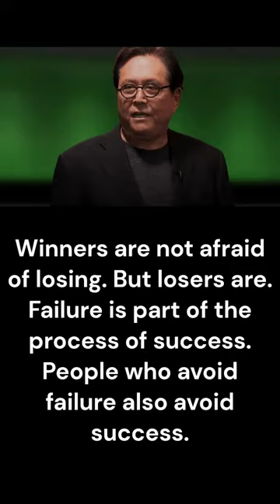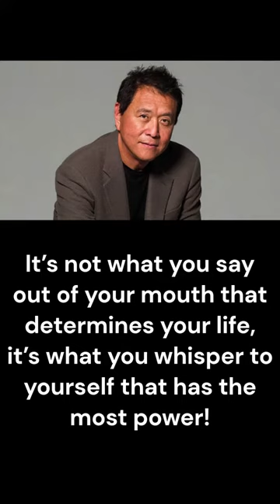Robert Kiyosaki Career Advices 🧑‍💼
Check the most important factors determining your impact. Which are Robert Kiyosaki best career advices ?

Robert Toru Kiyosaki (born April 8, 1947) is an American entrepreneur, businessman and author. Kiyosaki is the founder of Rich Global LLC and the Rich Dad Company, a private financial education company that provides personal finance and business education to people through books and videos. The company's main revenues come from franchisees of the Rich Dad seminars that are conducted by independent individuals using Kiyosaki's brand name for a fee. He is also the creator of the Cashflow board and software games to educate adults and children about business and financial concepts.

Kiyosaki is the author of more than 26 books, including the international self-published personal finance Rich Dad Poor Dad series of books which has been translated into 51 languages and sold over 41 million copies worldwide. He has been criticized for advocating practices of debatable legality perceived as "get rich quick" philosophy. Kiyosaki is the subject of a class action suit filed by people who attended his seminars and has been the subject of two investigative documentaries by CBC Canada and WTAE USA. Kiyosaki's company, Rich Global LLC, filed for bankruptcy in 2012.

Thanks ;-)